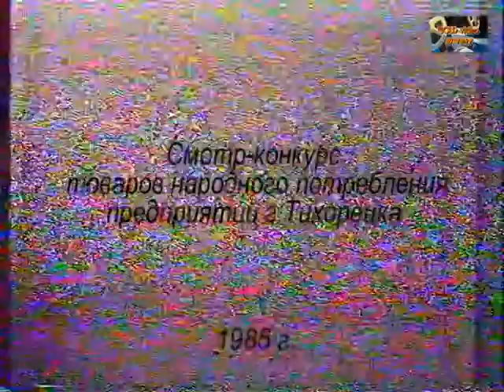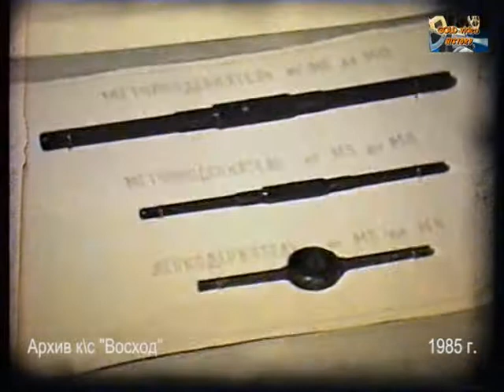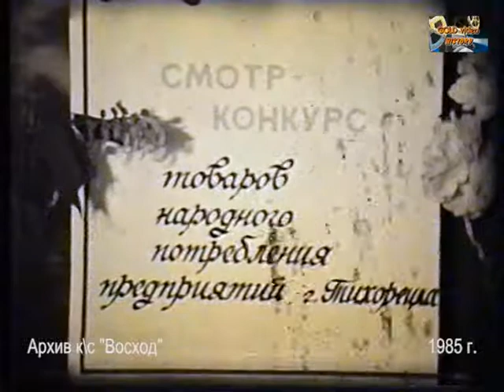1985 СМОТР КОНКУРС ТОВАРОВ НАРОДНОГО ПОТРЕБЛЕНИЯ ПРЕДПРИЯТИЙ г Тихорецка